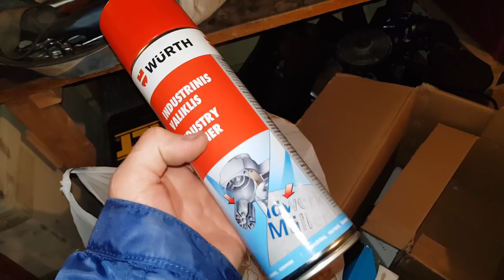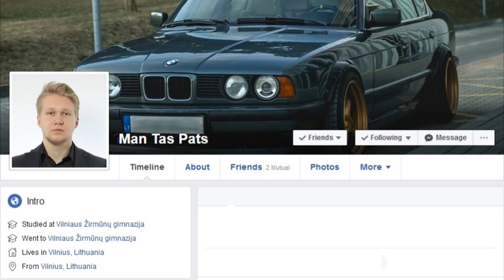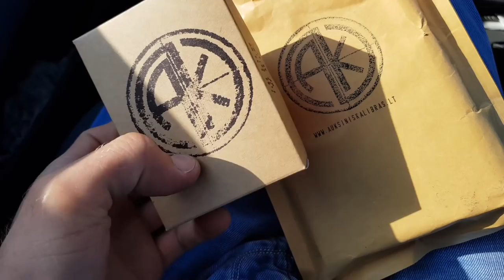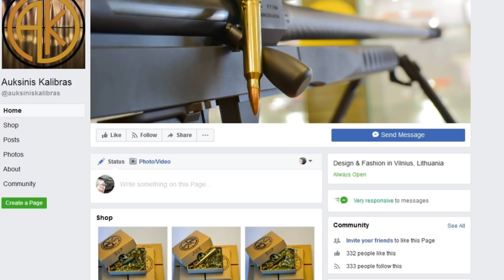Siuntinukas nuo žiūrovo 11,12,13,14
Omniva:
Raudondvario pl. 94B
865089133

Paštu:
Ant siuntos rašyti:
Iki pareikalavimo
Lukas Seilius
J. Brundzos 1
Prienai